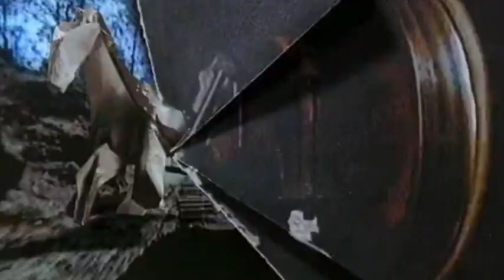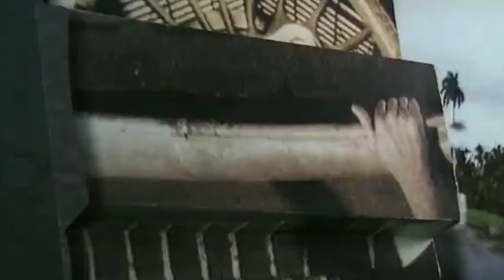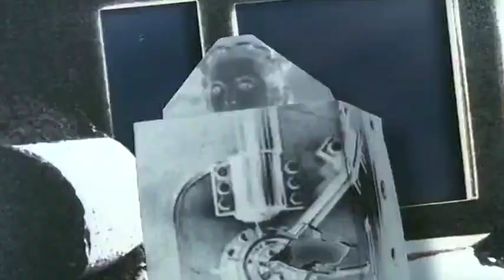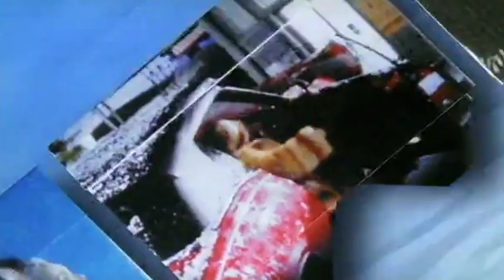Imre Kiss - Non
Lobster Theremin 006 out now!

Video taken from Virgil Widrich's 'Fast Film'